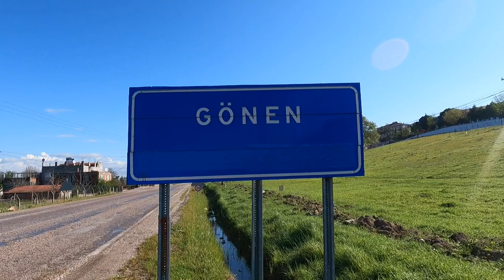KALİTENİN ADRESİ BU PAZAR | MEŞHUR GÖNEN KIVIRCIK KOYUN VE KUZULARI SATIŞTA